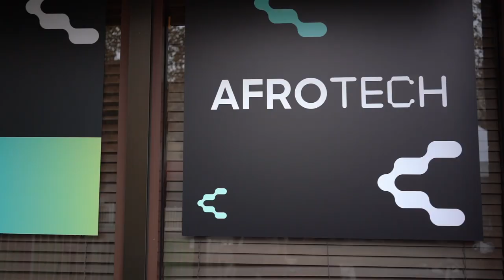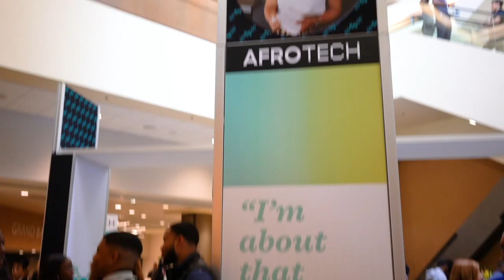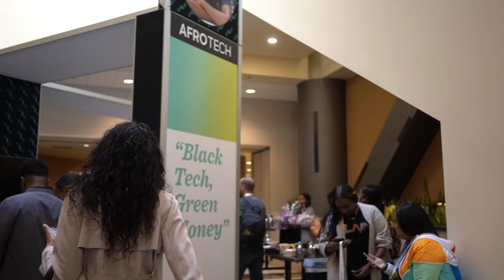Microsoft Afrotech 2019 Recap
This year our presence at Afrotech was our biggest and boldest yet. We were proud to show up and have meaningful conversations with the nearly 10,000 African American tech professionals, start-ups, and entrepreneurs.

We demonstrated some of our latest products like HoloLens at our booth, partnered with LinkedIn for a speaking session on how to navigate a career path in product engineering, and raffled off several pairs of Surface Headphones. We are taking away insights learned from this community, growing our partnership, and working to create an environment where people of diverse backgrounds are excited to bring all of who they are to work.